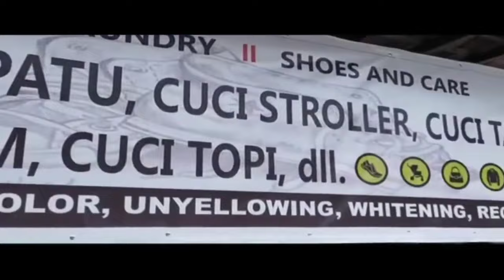Misteri Piramida 'PAJANAN" dilereng bukit menoreh